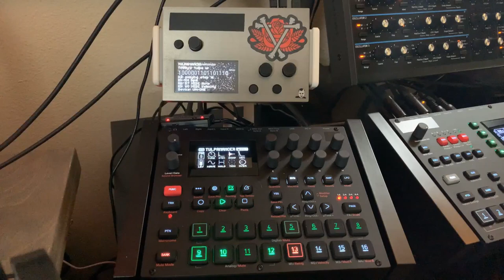tulpamancer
Every night,
  the kingdom crumbles.
And our MIDI pattern,
  is conjured anew.